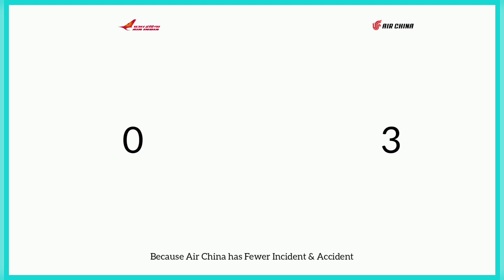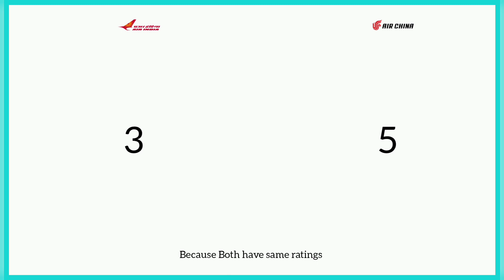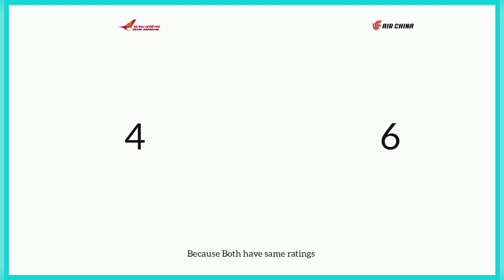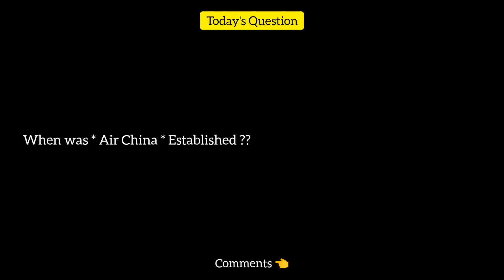Air India Vs Air China Comparison 2022! 🇮🇳 Vs 🇨🇳